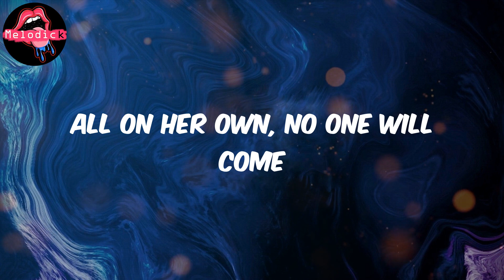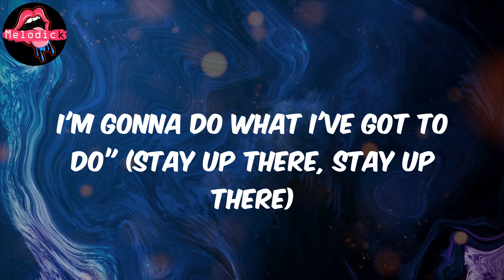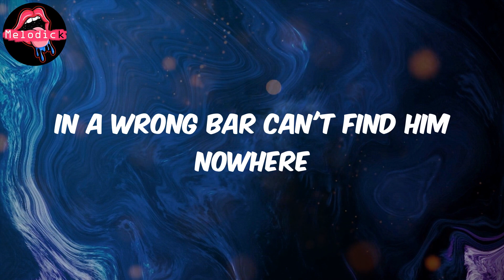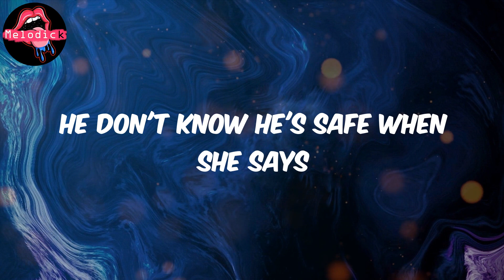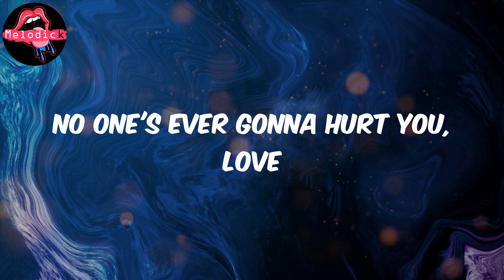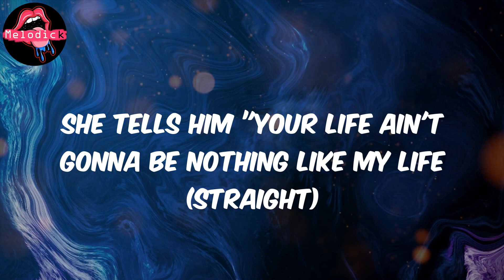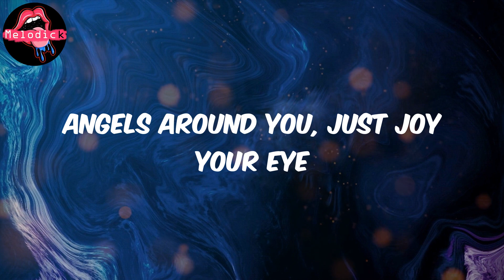Rockabye (Lyrics) - Clean Bandit